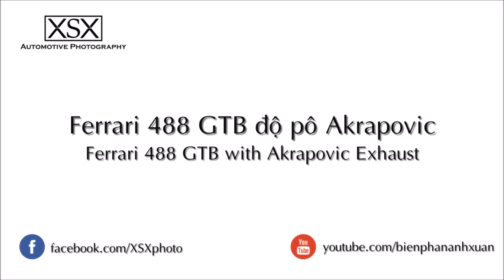Nghe tiếng pô độ của Siêu Xe tại Sài Gòn | XSX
Full clip

for more supercars in Vietnam!